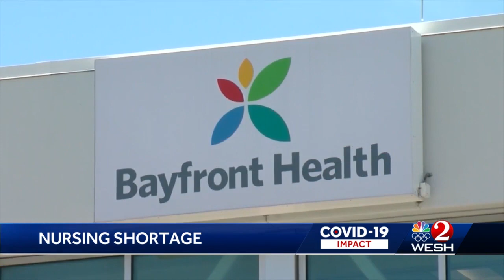Florida's health care crisis: Nursing shortages